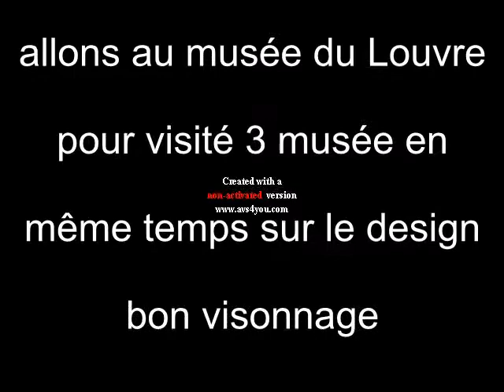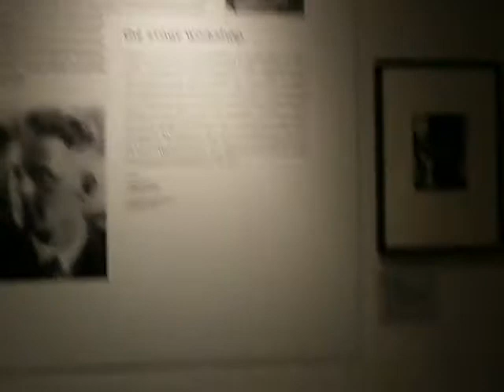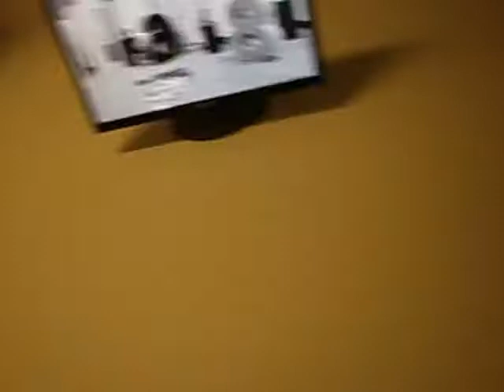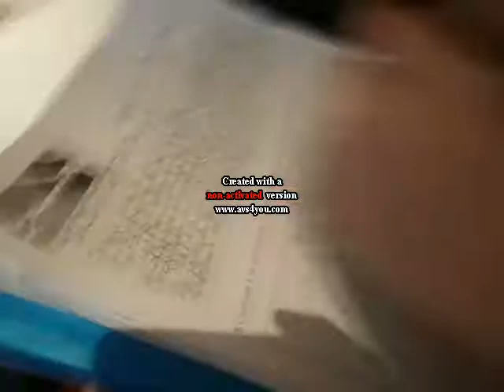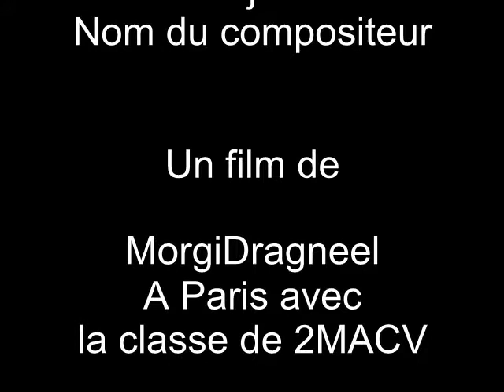Vlog sur Paris musée du Louvre avec ma classe de 2sd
Salut tout le monde !!  bon aujourd'hui j'étais motivé mdr !! Bon en tout je suis désolé encore pour le texte qui apparait et qui gache toute la videi (pleure) il faut que je trouve un bon logiciel sérieusement (peut etre cracker je sais pas). Bon en tout cas on peut remercier a Lily Video pour avoir participer pendant ce voyage (je mets ta chaine en dessous tkt). Bon visionnage !! ❤❤